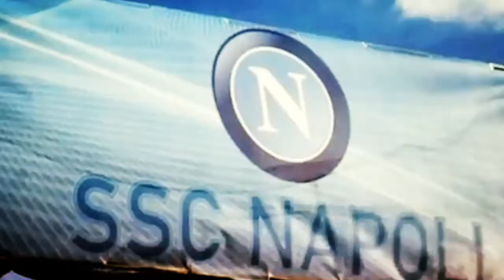SSC NAPOLI 1926 - Video Tributo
Società Sportiva Calcio Napoli da Sallustro a Maradona